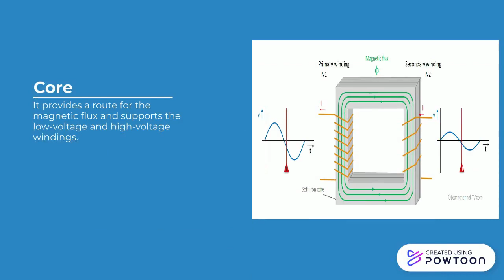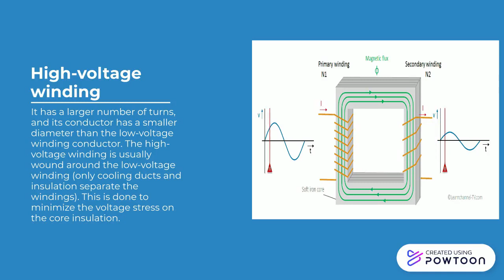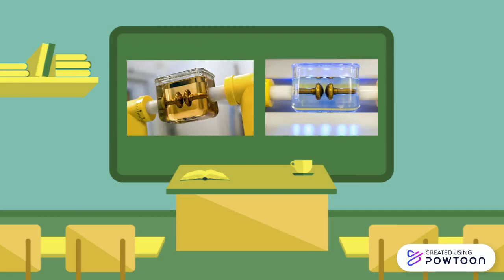Components of a Transformer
by: Edsel Jay Taghap  BSEE-3A